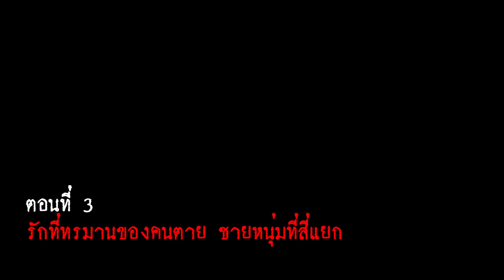🏮 คลังสยอง ตอน 3 | ชายหนุ่มที่สี่แยก | Ito Junji Collection | STORIES1923 | สปอยอนิเมะ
ตอนที่ 3 ชายหนุ่มที่สี่แยก
เมื่อความรักที่อยากจะให้สมหวัง นำมาสู่การทำนายจากความมืด และ ทาก ...
 🙏 ขอบพระคุณเป็ยอย่างสูงคร้าบ 😘